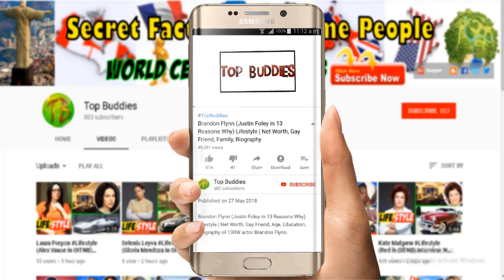Real Voice (Behind the Scene) of BoJack Horseman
Real Voice Behind the Scene BoJack Horseman.  Netflix TV Series Animated Bojack Horesman Real voice people.

 BoJack Horseman
 Will Arnett

Diane Nguyen
Alison Brie

 Princess Carolyn
Amy Sedaris
4
Todd Chavez
 Aaron Paul
5
 Mr. Peanutbutter
Paul F. Tompkins
6
 Ana Spanikopita
Angela Bassett
7
 Emily
 Abbi Jacobson
8
 Judah
 Diedrich Bader
9
 Captain Peanutbutter
Weird Al Yankovic
10
 Sarah Lynn
 Kristen Schaal
11
 Jessica Biel
Jessica Biel
12
 Goober
:Fred Savage
13
Alexi Brosefino
Dave Franco
 Herb Kazzaz
Stanley Tucci